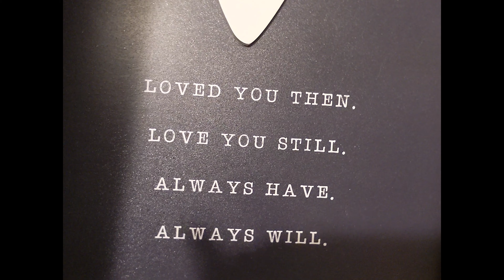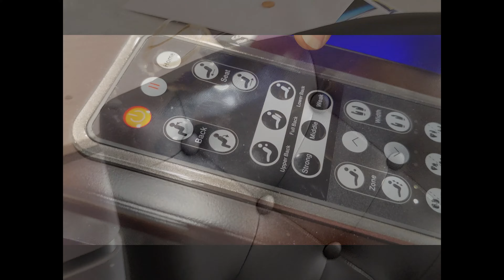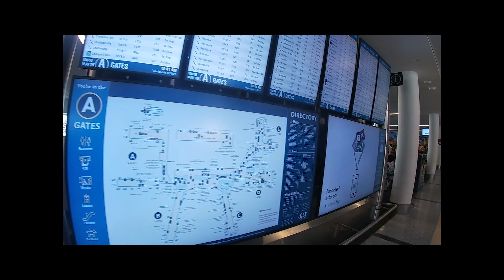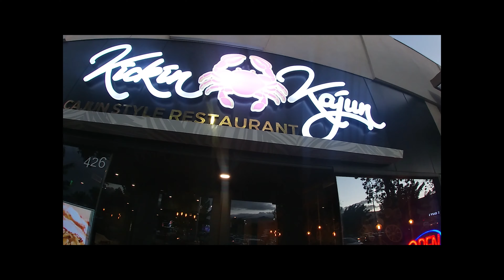Kicking Off Our Epic Hawaiian Vacation – Adventure Begins! (Part 1) 🌴✈️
We decided to abandon the RV for a while, to take a postponed trip for our daughter's graduation celebration. This was originally planned to happen in 2020, but we all know what happened instead...  Anyway, we've got a great series of videos that chronicle the adventure...Like, share, and click the notification bell; you won't want to miss any of this!

0:00 - Story of a miracle
2:00 - Pre-travel prep
4:31 - Airport arrival (Atlanta)
5:35 - Contraband and overweight luggage (and other craziness)
10:30 - Connector and final leg
13:00 - Arrival and dinner

Credits:
 - Original intro song "All We had to do is Hustle" featuring Robert White